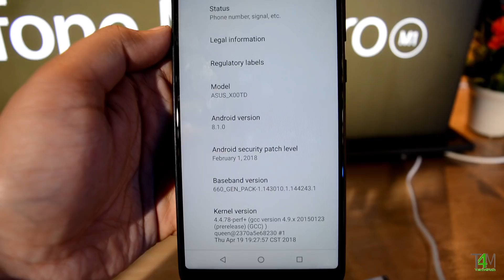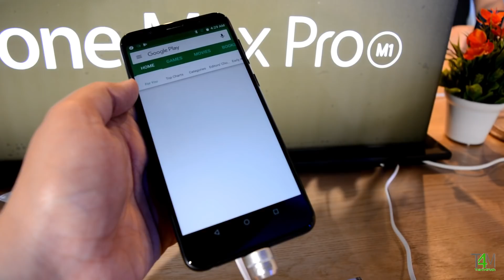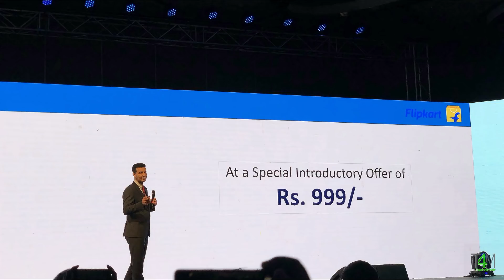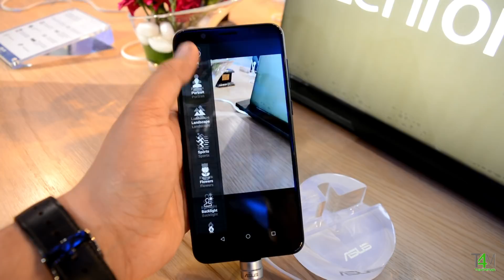Asus Zenfone Max Pro M1 Hands On Review|Camera, Battery, Price|Is It Better Than Redmi Note 5 Pro ?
ASUS Zenfone Max Pro M1 hands on review, The Zenfone Max Pro has been launched at an amazing price of 11,000INR(3GB/32GB), 13,000INR(4GB/64GB)
It comes with snapdragon 636 octa-core processor, adreno 509GPU, 5000mAh battery and much more!